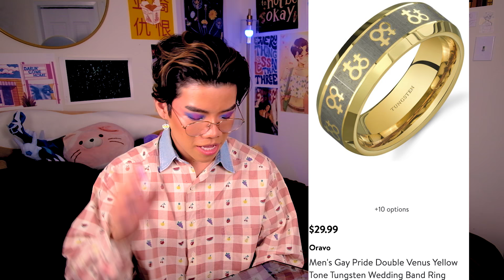Roasting Walmart's Pride Collection... it's worse somehow y'all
◇ OUTFIT LINKS ◇
⊳ top: Johnny Cotton (vintage)

⊳ setting spray

◇ SOCIAL EXPERIMENT ◇
⊳ If you're reading this, comment NO HATE IN MY STATE